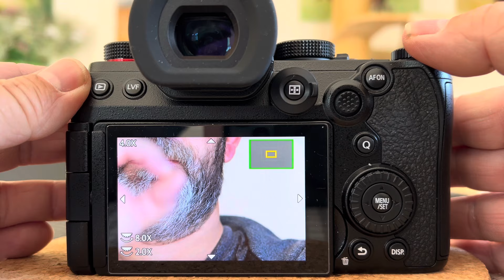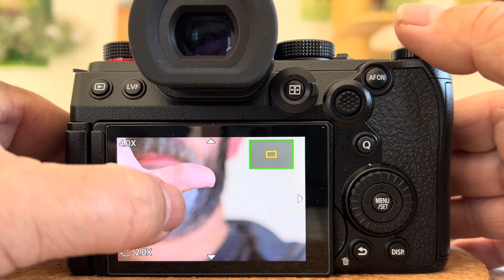Can I confuse the eye detection of S5 II? Kann ich den Augenautofokus der S5 II verwirren?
Ich habe vor kurzem ein Video der Fuji X-T5 mit der neuen Firmware gesehen. Demnach war es sehr häufig der Fall, dass die Augen eines Models nicht im Fokus waren, wenn die Hände des Models in irgendeiner Art und Weise vor dem Gesicht waren. Die Motiverkennung hat sich davon stark ablenken lassen und hat regelmäßig auf die Hände fokussiert.

Das ist natürlich sehr ärgerlich, denn die Bilder sind unbrauchbar. Aus reinem Interesse habe ich versucht den Augenautofokus der S5 II und auch der G9 II ebenso ins Straucheln zu bringen. Aber bis auf zwei mal hat sich der Augenautofokus nicht beirren lassen. Und ich habe mein Gesicht weitaus mehr verdeckt mit meiner Hand.